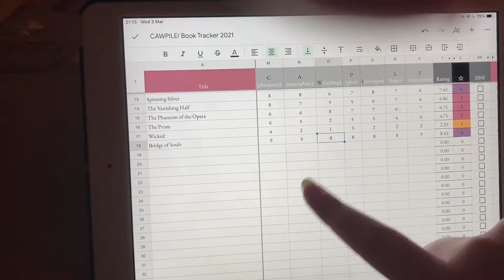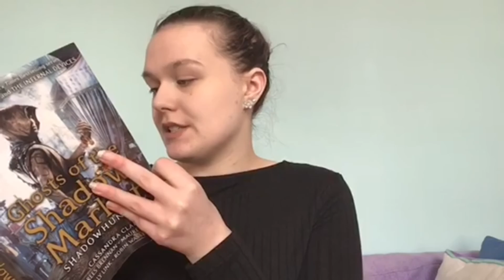Bridge of Souls and Chain of Iron Vlog/Review | With Non-spoiler and Spoiler Section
Sorry it’s a little late but hope you enjoy!

Intro: 0:00
Bridge of Souls Vlog: 2:25
Bridge of Souls Review (no spoilers): 4:57
Chain of Iron Vlog: 12:53
Chain of Iron Review (no spoilers): 19:20
Bridge of Souls Spoilers: 25:15
Chain of Iron Spoilers: 27:25